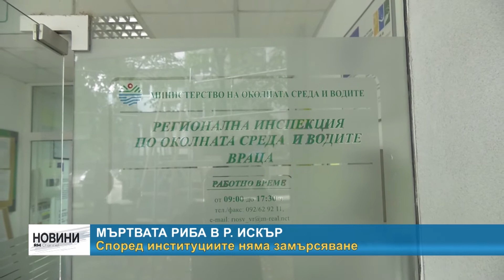RM TV: Мъртвата риба в р. Искър